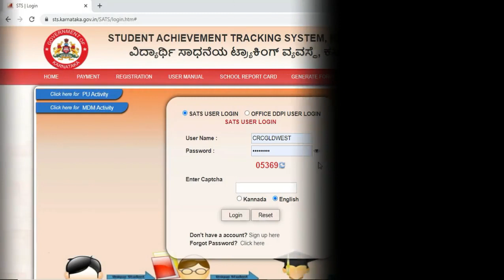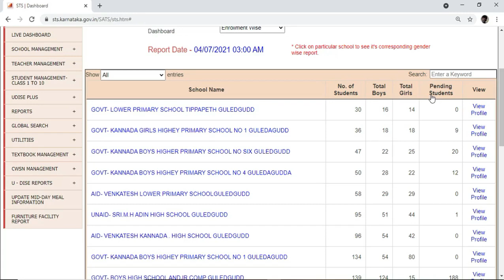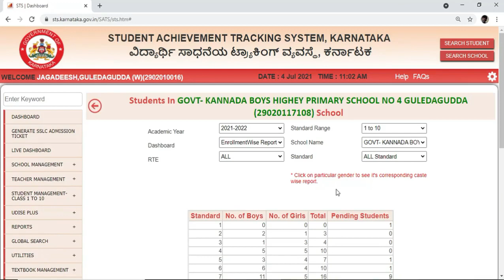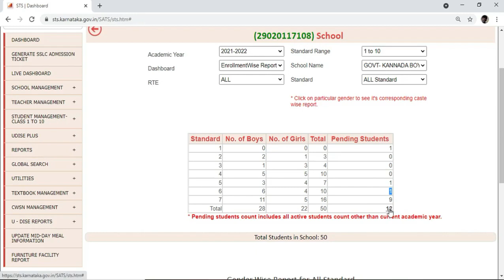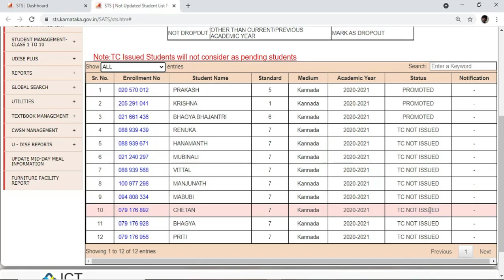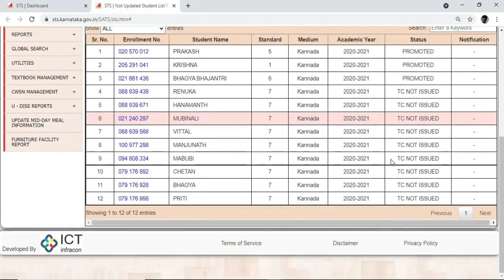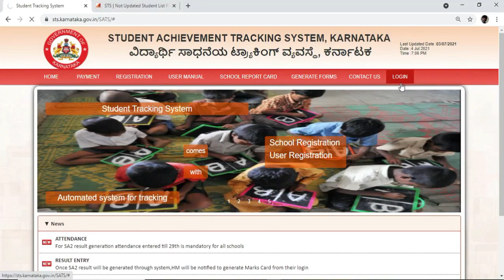STS ನಲ್ಲಿ CRC ಲಾಗಿನಲ್ಲಿ ಶಾಲೆಗಳ ದಾಖಲಾತಿ ಮಾಹಿತಿ ಪರಿಶೀಲನೆ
STS ನಲ್ಲಿ CRC ಲಾಗಿನಲ್ಲಿ ಶಾಲೆಗಳ ದಾಖಲಾತಿ ಮಾಹಿತಿ ಪರಿಶೀಲನೆ ಮಾಡಿ ಮುಖ್ಯಗುರುಳಿಗೆ ಆಯಾ ಶಾಲೆಗಳ ದಾಖಲಾತಿ ಪ್ರಗತಿ ಬಗ್ಗೆ ಸೂಚನೆ ನೀಡಬಹುದು